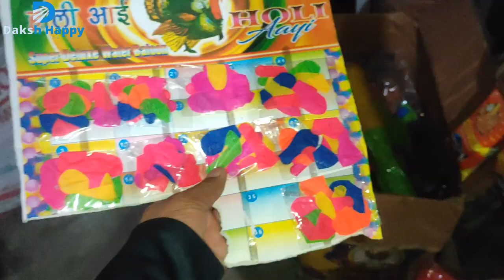HOLI | Holi shopping holi vlog -1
Hi friends
aap sab dekho daksh kitni badi pichkari kharidi Holi ka liya . aap sabko hamari taraf se very very happy Holi enjoy Holi vlog